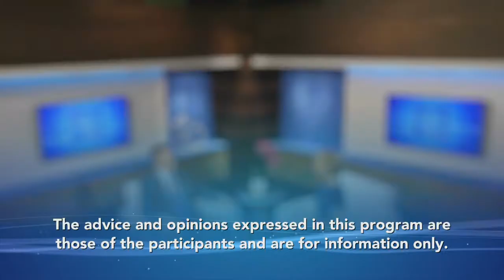Making a Personal Giving Strategy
Join Sybil and guest expert Mike Todd from CHIMP in figuring out what a personal giving strategy is and how it can help you in making a meaningful impact.
Season 3 Episode 1 Segment 2